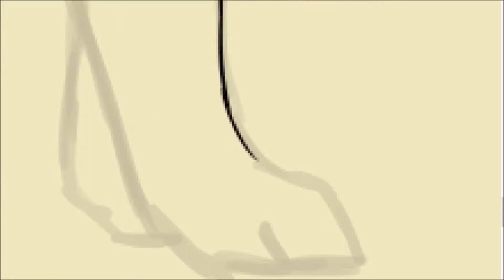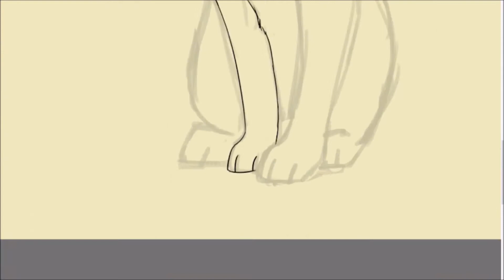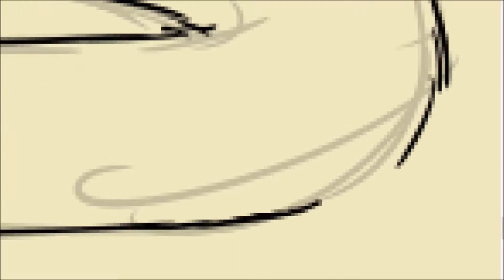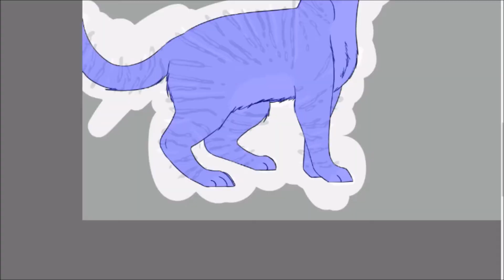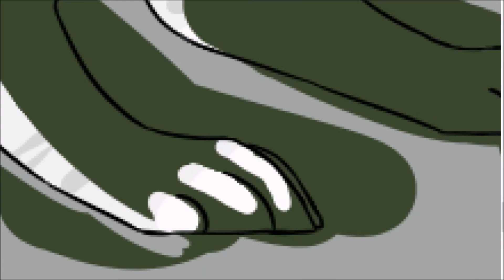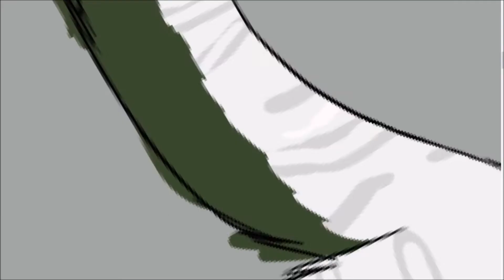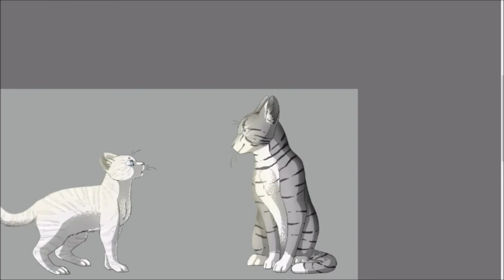Meeting Swiftstar speedpaint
Recorder: OBS studio
Editor: Window's Movie Maker
Drawing program: FireAlpaca
Drawing Tablet: Wacom Intuos